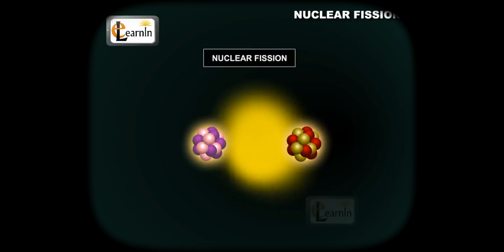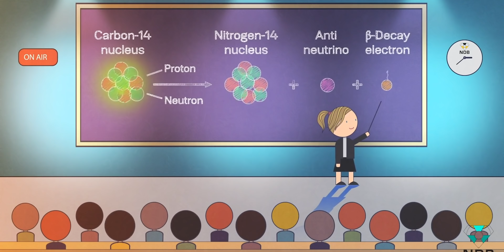Ab Phone charge karne ki Jarurat hi nhi | Nano DIAMOND BATTERIES | How it works? | FUTURE TECH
Nano Diamond batteries are the FUTURE of battery technology that may change the POWER USAGE of MOBILE ELECTRONIC DEVICES.